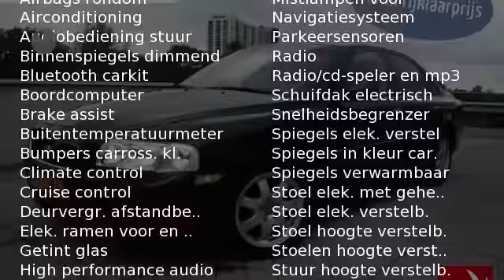Volvo S80 2.4 D5 Automaat Leder Schuifdak